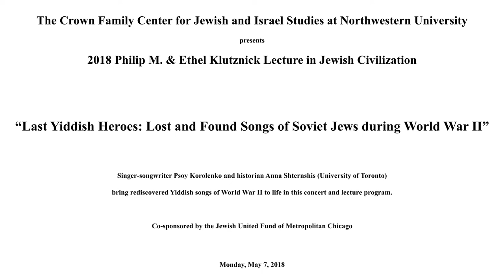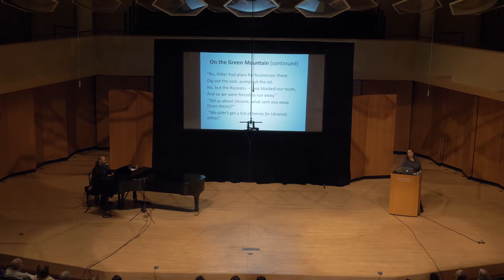Last Yiddish Heroes: Lost and Found Songs of Soviet Jews during World War II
The Crown Family Center for Jewish and Israel Studies presents the 2018 Philip M. & Ethel Klutznick Lecture in Jewish Civilization: “Last Yiddish Heroes: Lost and Found Songs of Soviet Jews during World War II”

Singer-songwriter Psoy Korolenko (Moscow - New York) and historian Anna Shternshis (University of Toronto) bring to life rediscovered Yiddish songs of World War II in this concert and lecture program.